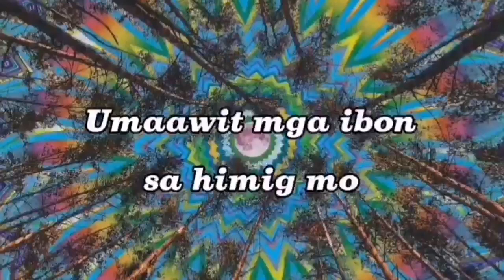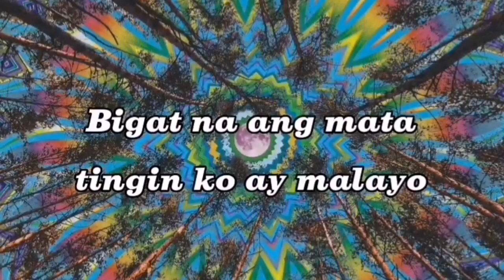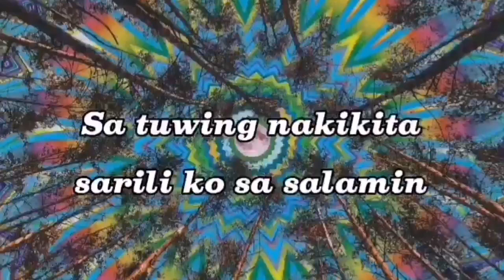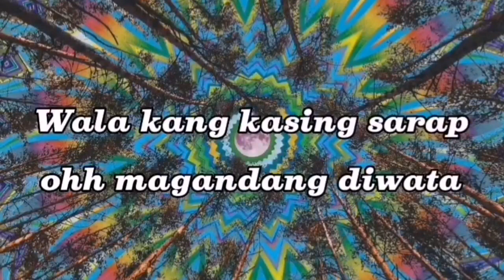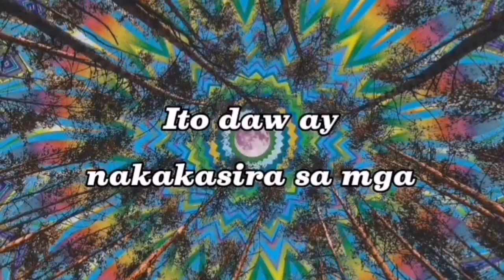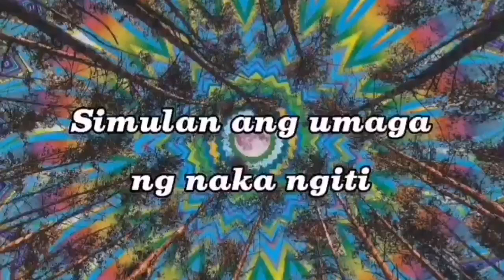ENMA - MARIA (Official Lyrics Video)